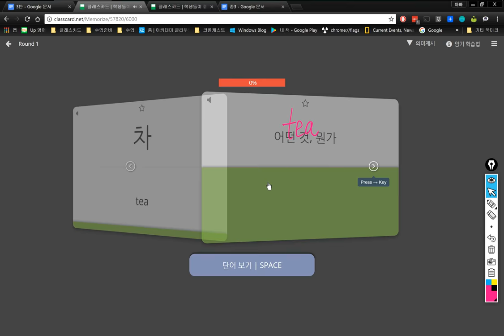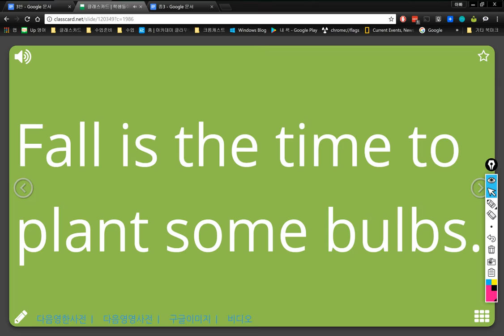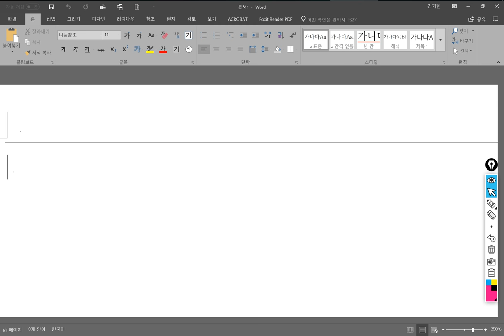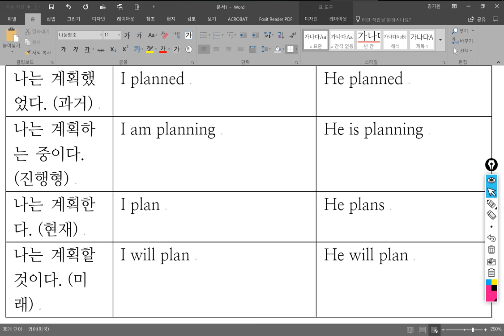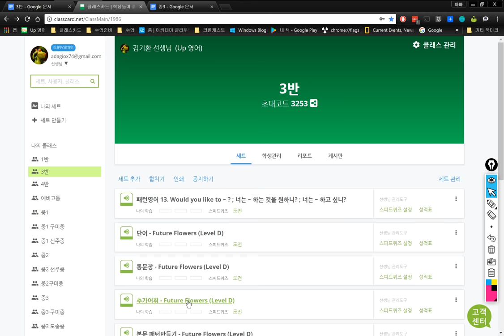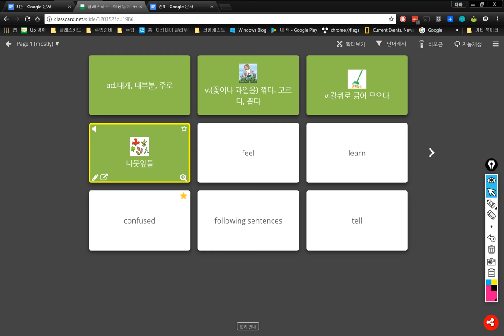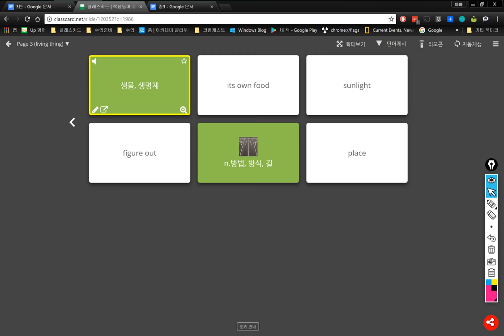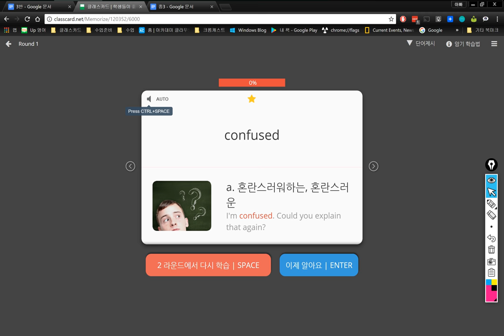3반 2018 03 29